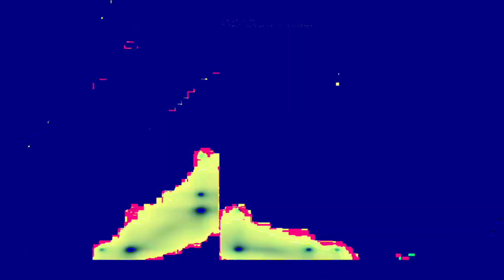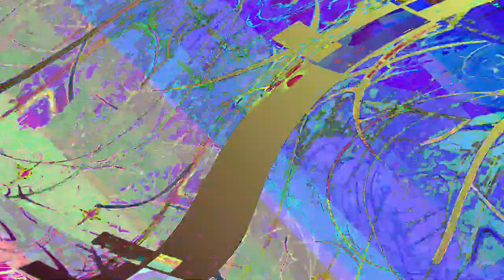[EPILEPSY WARNING] Movie 23 06 10 22h06m25s